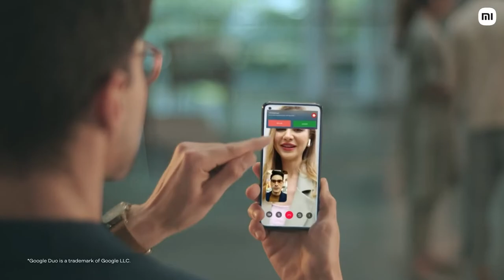Xiaomi 11 Lite NE 5G ( 8GB RAM 128 GB Storage) | Slimmest (6.81mm) & Lightest (158g) 5G Smartphone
Processor: 5G enabled Qualcomm Snapdragon 778G with Kryo 670 Octa-core; 6nm process; Up to 2.4GHz clock speed; Liquidcool technology, Support for 12 5G bands Camera: 64 MP Triple Rear camera with 8MP Ultra-wide and 5MP Super macro | 20 MP Front camera Display: 90Hz high refresh rate, 10-bit FHD+ OLED Dot display; 16.6 centimeters (6.55 inch); Dolby Vision support Elegant design that is just 6.81mm slim and 158gms light, makes it a thing of art to flaunt. Memory, Storage & SIM: 8GB LPDDR4X RAM | 128GB UFS 2.2 storage Alexa Hands-Free capable: Download the Alexa app on to use Alexa hands-free. Play music, make calls, hear news, open apps, navigate, and more, using just your voice, while on-the-go. Just ask and Alexa will respond instantly. 5G Bands SA: N1 | N3 | N5 | N7 | N8 | N20 | N26 | N38 | N41 | N66 | N77 | N78; NSA: N1 | N3 | N5 | N7 | N8 | N20 | N26 | N38 | N41 | N66 | N77 | N78